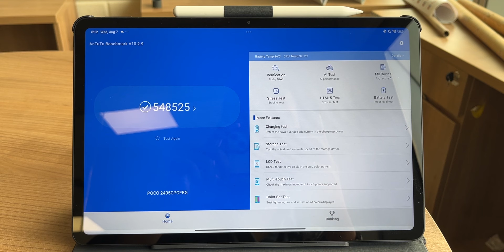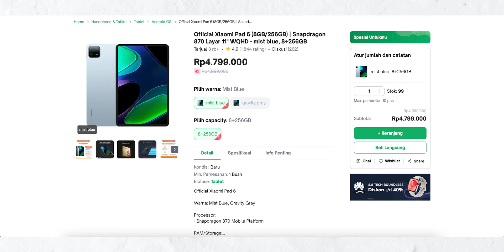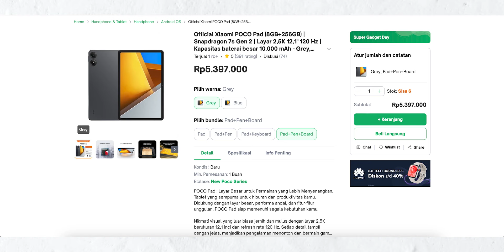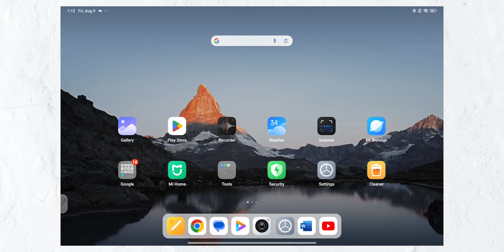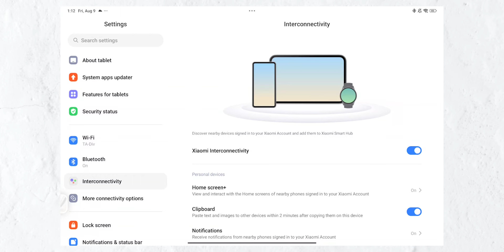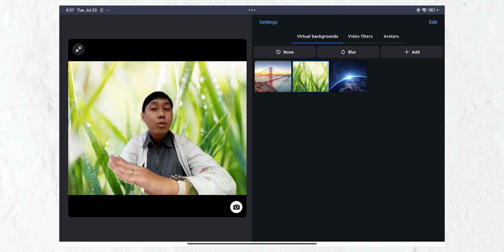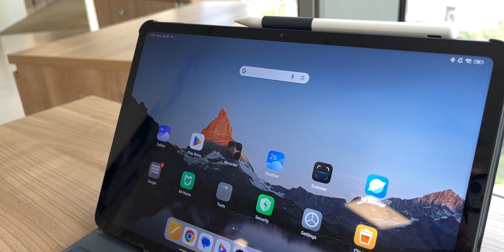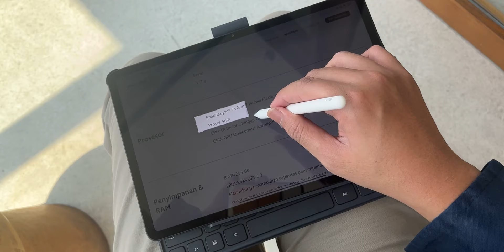JUARA TABLET KOMPLIT TERJANGKAU SAAT INI!🔥 Poco Pad Review Indonesia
Poco Pad emang udah paling bener dah buat sekarang🔥🔥🔥

Timestamp :
00:00 Opening
00:47 Kenapa Worth-it?
01:14 Kok bukan Xiaomi Pad 6?
01:50 Harga Poco Pad vs Xiaomi Pad 6
03:24 Keyboard Poco Pad
03:50 Pen Poco Pad
04:30 Display
05:03 HyperOS Feature
05:20 External Monitor
05:50 Interconnectivity
06:13 Baterai
06:30 Penyelamat meetingku
07:11 Tes Fitur Meeting Online
09:32 Tes Kamera
10:53 Kurangnya Poco Pad
12:04 Kesimpulan